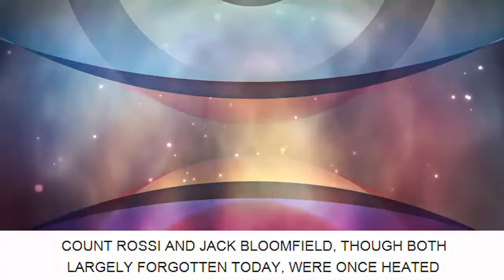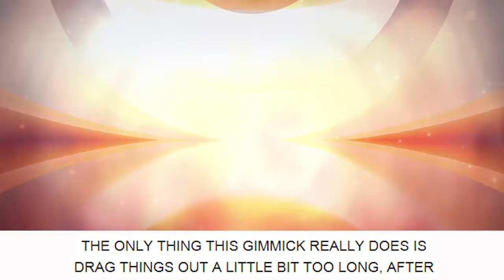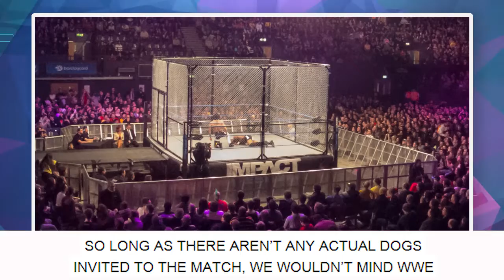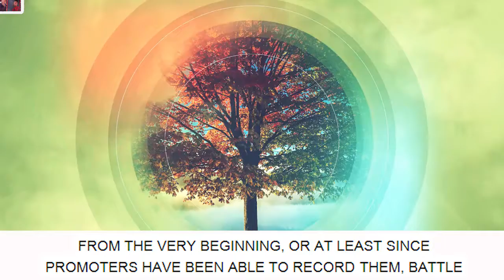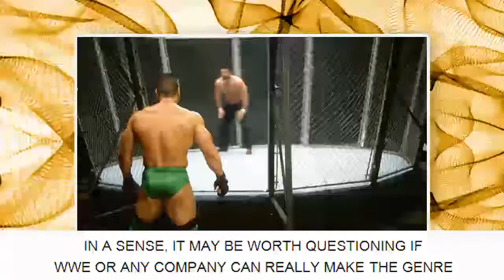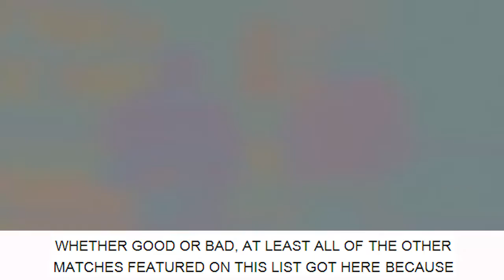TOP 8 Gimmick Matches WWE Needs To Retire And 7 They Should Try Again - [Facts Wrack]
THE TOP 15 THINGS:

15. Retire: Cage Matches.
14. Bring Back: Three Stages Of Hell Matches.
13. Retire: Hell In A Cell Matches.
12. Bring Back: Dog Collar Matches.
11. Retire: Tables Matches.
10. Bring Back: Casket Matches.
9. Retire: Stairs Matches.
8. Bring Back: Empty Arena Matches.
7. Retire: Last Man Standing Matches.
6. Bring Back: Double Cage Matches.
5. Retire: Chairs Matches.
4. Bring Back: Stretcher Matches.
3. Retire: Battle Royals.
2. Bring Back: The Lion’s Den.
1. Retire: Non-Sanctioned Matches.